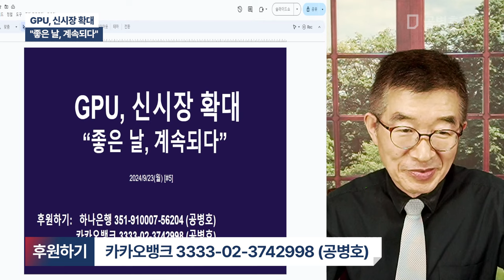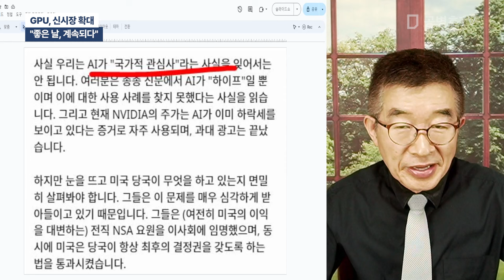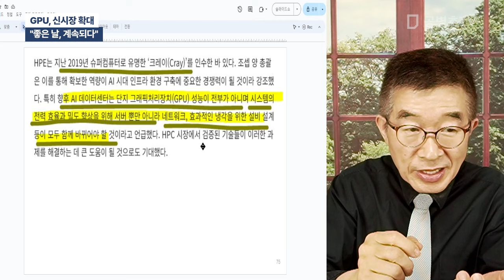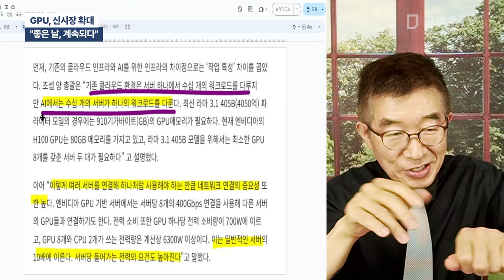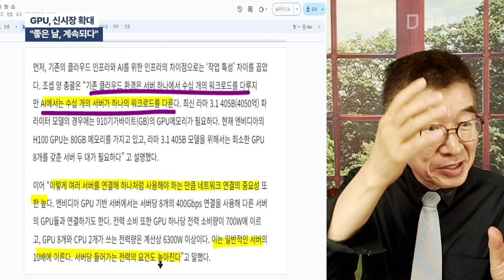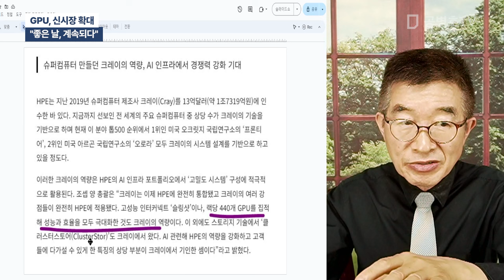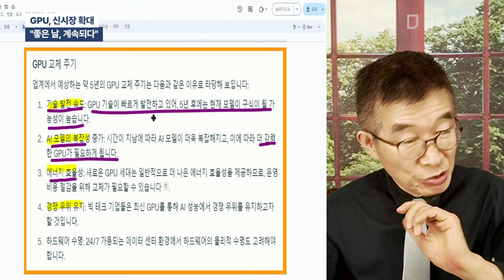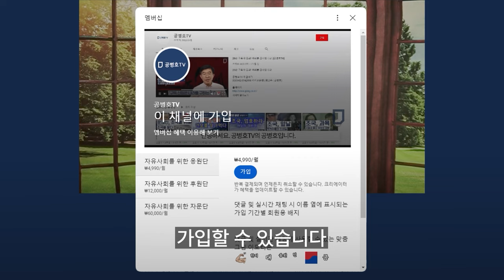GPU, 신시장 확대 / "좋은 날, 계속되다" [공병호TV]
Bitcoin : 3MTW849AkP2ftLeSK2teZHMmzLu7Z83s9U